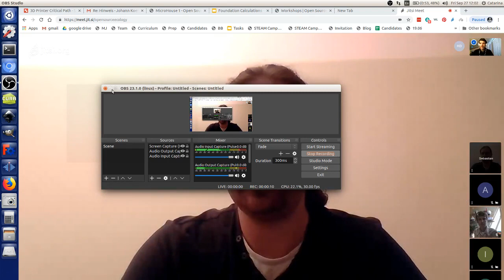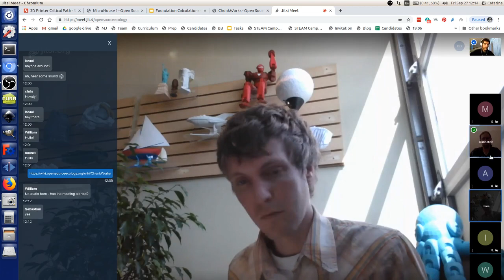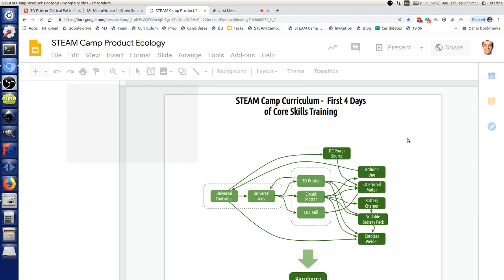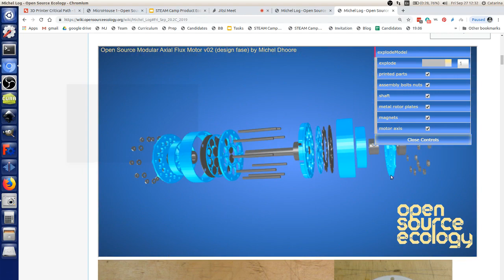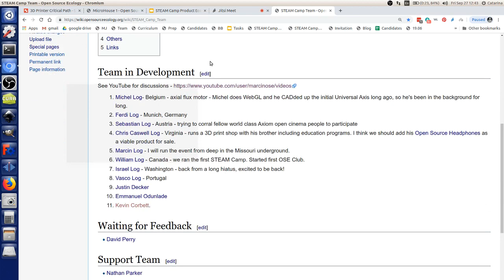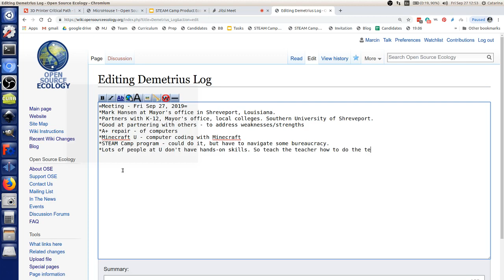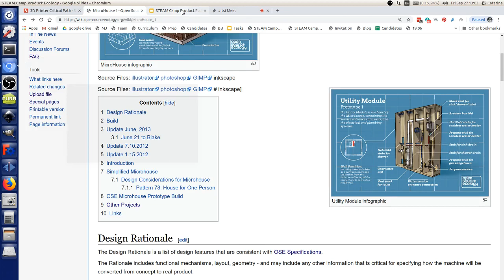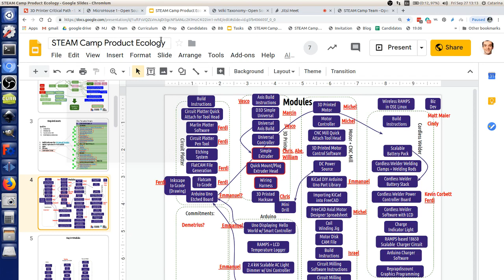STEAM Camp Meeting - Sep 27, 2019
Notes -